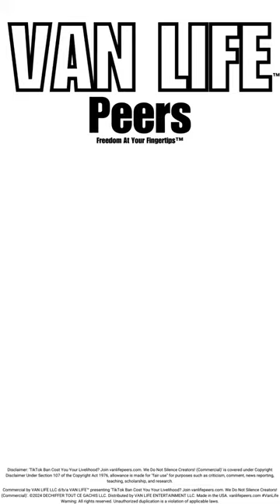TikTok Ban Cost You Your Livelihood? Join vanlifepeers.com. We Do Not Silence Creators! (Commercial)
Commercial by VAN LIFE LLC d/b/a VAN LIFE™ presenting 'TikTok Ban Cost You Your Livelihood? Join vanlifepeers.com. We Do Not Silence Creators! (Commercial)'. Distributed by VAN LIFE ENTERTAINMENT LLC.

✅ Film/Television agreements
✅ "Free" advertisements/subscriptions

Credit: @daytonhuddy | @ratedlaur | @TikTok | @bbcnews | @lisaremillard | @pearlmania500 | @lil.goodie | @ftpx1312 | @repbowman | @thedailyshow